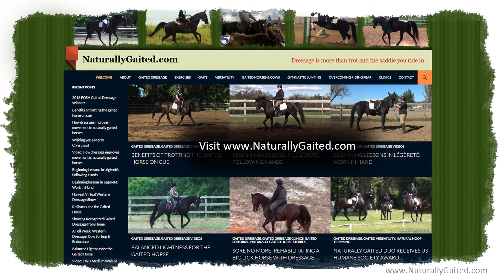Haunches in for the Gaited Horse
The haunches in or travere is an excellent exercise for the gaited horse to help develop balance, strength and flexibility. Since the haunches in has a diagonal foot fall sequence, it helps break up the lateral footfall sequence of the pace for a smoother four beat gait.

The video shows an 18 year old Tennessee walking horse ridden barefoot and in a mild snaffle bit.